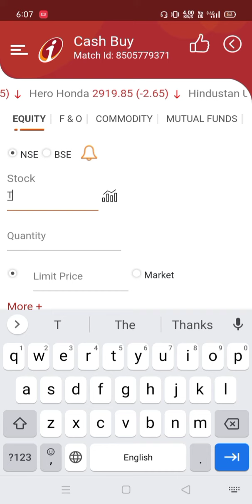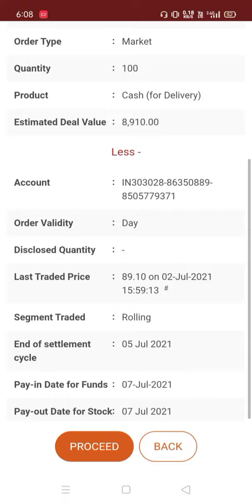ICIci direct Tata steel ke shear kese kharide?